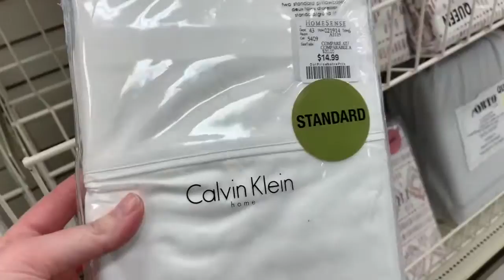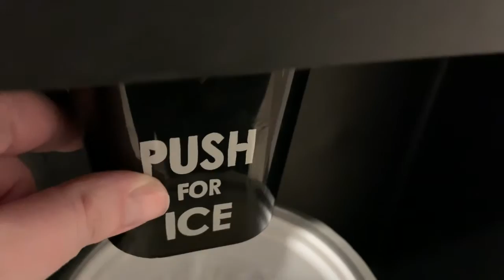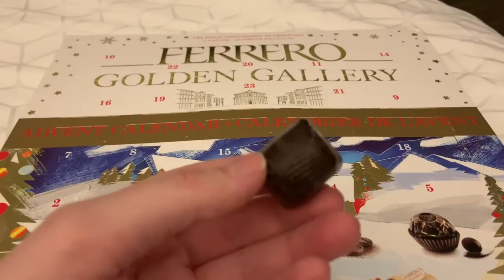Shopping for Discounted Christmas Decorations! | Vlogmas Day 2!